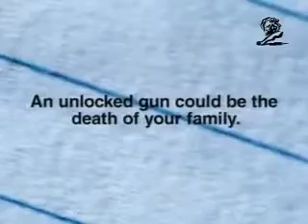PSA Nightmares: NCPC - I Didn't Mean To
This PSA came from a rather weird time in PSAs. Around 1992, the National Crime Prevention Council thought that maybe McGruff was too soft when it came to kids and crime. So around this time, they thought that maybe it would be better to scare kids straight. In retrospect, maybe sticking with McGruff would have been a good idea.They still banked on scary to get the message across, even in 2000 when this PSA came out